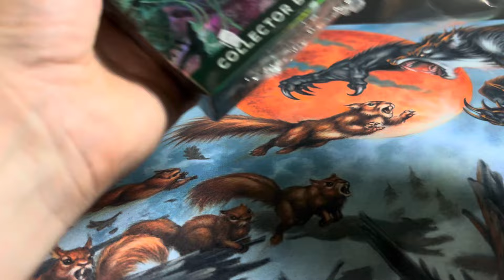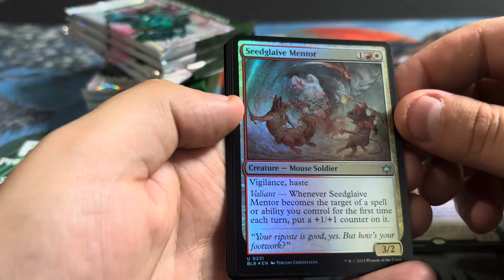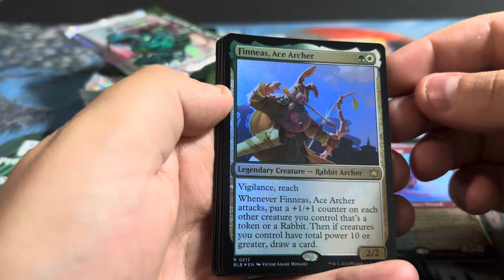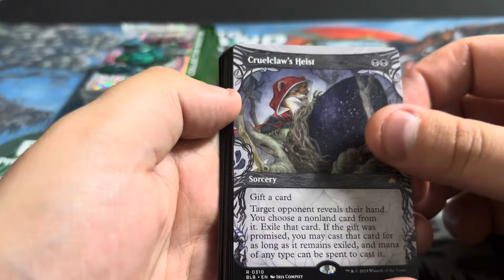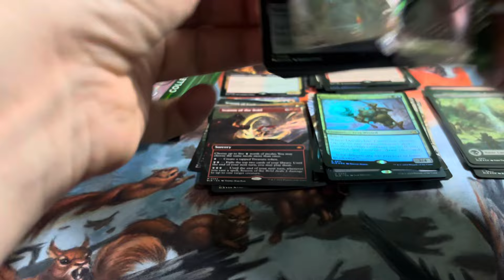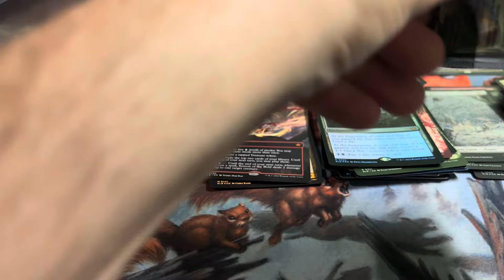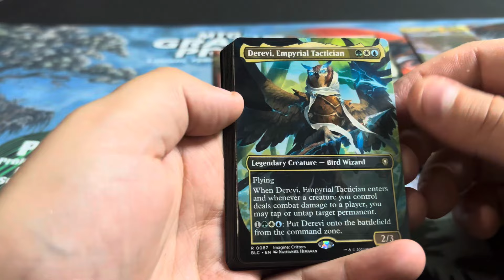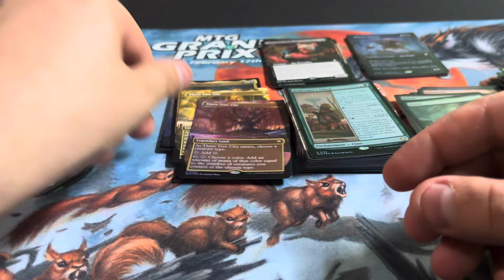Mtg bloomburrow collector booster box worth the wait? Three tree city hunting? Raised foil?